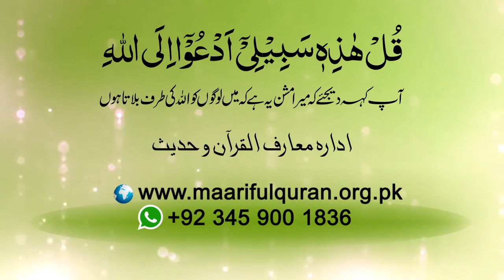کیا ہم اپنے آپ سے بے خبر ہیں؟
Kya Hum Apnay Aap Say BayKhabar Hain?